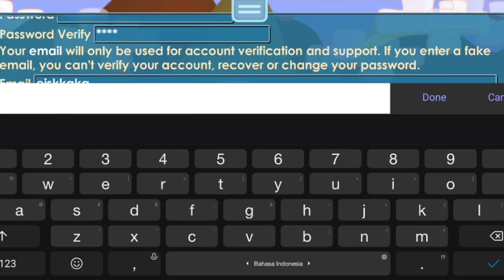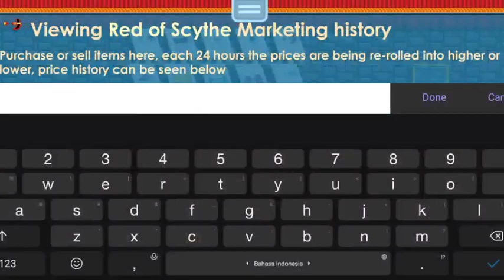Keren Nih Growtopia😎 Private Server Terbaru 2021🔥 400+ Custom items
•Beli DL Trusted  Aman Disini
Testi Have Tons😁

                   🌀HypeTopia Private Server

🌀Tutor Masuk GTPS🌀
1.Install Host Dan Virtual Host Link Diatas
2.Setelah Selesai Menginstall Kalian Buka Virtual Host
3.Lalu Pencet Select Host
4.Setelah Itu Cari Host Yang Kalian Download Tadi
5.Jika Sudah Kalian Masuk Ke Growtopia Dan Login
6.Setelah Itu Kalian Berhasil Main GTPS

🌀Masalah Di GTPS Dan Solusinya :
1.Jika Ercon Berarti Server Lagi Download
2.Jika Geting Server Addres Berarti Server/host sudah beda
3.Jika eror 404 Kalian Login Gt Asli
4.Jika Conection Time Out Kalian Harus Login Gt Asli Dan Mengupdte Item

Note : Saya Itu Bukan Pemilik Gtps Saya Cuman Promosi

💠Shadow GTPS Team💠

growtopia private server 2021 role murah,
growtopia private server 2021 free rolegrowtopia private server on pc,
growtopia private server for pc,
growtopia private server for android,
growtopia private server how to get legendary name,
growtopia private server how to get items,
growtopia private server no discord,
growtopia private server android no virtual host,
growtopia private server 2021 no discordgrowtopia private server 2021,
u topia private server growtopia,
the best growtopia private server,